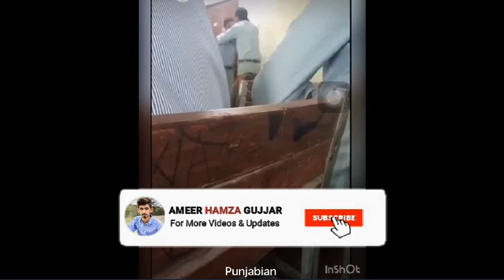Punjab College Pirmahal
Punjab Group of  College Pirmahal Pirmahal

 Please view full video And Subscribe My Channel For More Videos , News , Entertainment, Information , Education , Sports, Fun.We upload more fast and daily new videos and New Updates, Thanks For join us, Stay connect with us
Ameer Hamza Gujjar Journlist Pirmahal